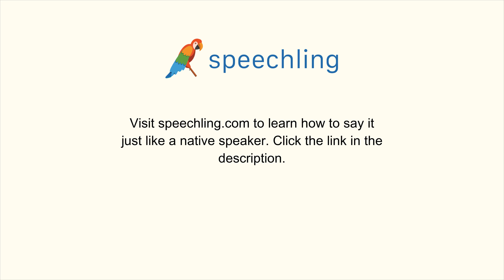How to say "Can" in Chinese (Simplified)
Male Voice:
能够

Female Voice:
能够

Male Voice Translation:
Can

Female Voice Translation:
Can